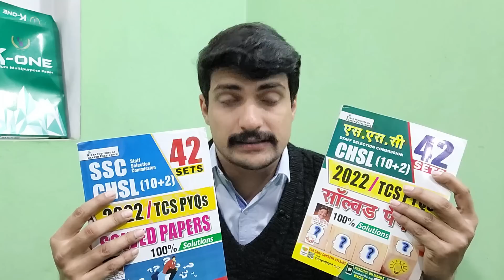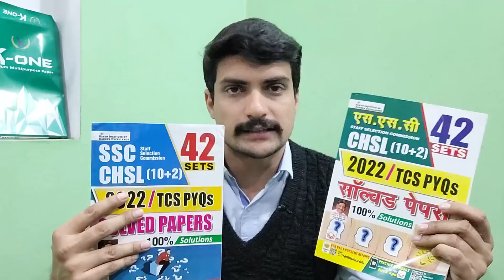SSC CHSL 2022 - Apply करने वाले, ध्यान से सुनें !!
SSC CHSL TCS PYQs 42 Sets 2022 Solved Papers
1.
2.